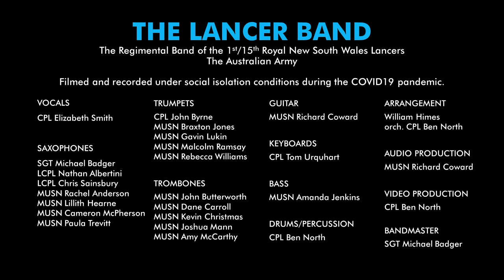Amazing Grace - The Lancer Band (Australian Army)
On the morning of April 2020 The Lancer Band was proud to contribute pre-recorded music and video to support Soldier On Australia's ANZAC Day 2020 Virtual Commemorative Service. We recorded the video and audio under social isolation conditions, with all 22 band members recorded seperately while on deployment, working for essential services, or at home. This is Amazing Grace, a hymn that was part of this morning's commemoration. It features the vocals of CPL Elizabeth Smith, and was orchestrated by CPL Ben North based on an arrangement by William Himes. Thanks to MUSN Richard Coward for mixing and producing the audio under non-standard studio conditions.
You can re-watch the Virtual Commemoration Service by going to Soldier On's and you can support the InTheirHonour appeal to help Veterans in need.